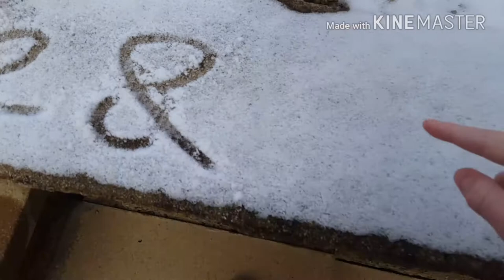It Snowed In Sheffield (Vlog)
So we went to a different location today in sheffield to see my nan and grandad who both live there we went on the train from devon it took 4 hours and 8 minutes but it was worth it we where going to go on Friday but the trains where delayed because it started snowing in Birmingham so we decided to go on Monday we got on the train and when we got to Birmingham it was so thick don't know how many inches about 5 to 8 inches and it looked amazing when we arrived at Sheffield we got of and there was a bit of snow so I decided to do a vlog as I'm going back home the next day and I wouldnt have anything to upload so I went out and did a video at night and in the day hope you enjoyed it don't forget to leave a like and subscribe and we are trying to get 30 likes on our last video at the abandoned house part 2 we also pranked Charlie so make sure you check It out and I'll see you guys tomorrow back with another video SUBSCRIBE